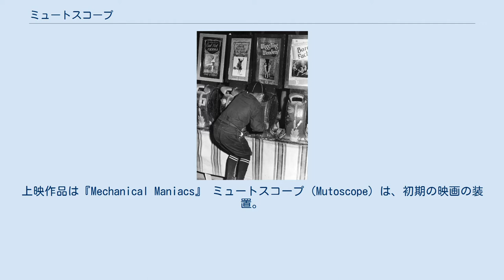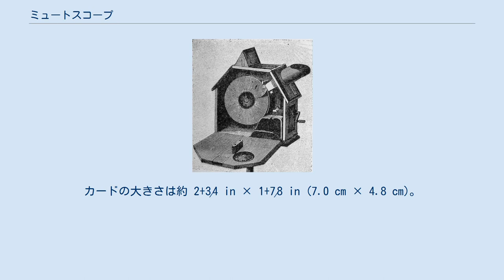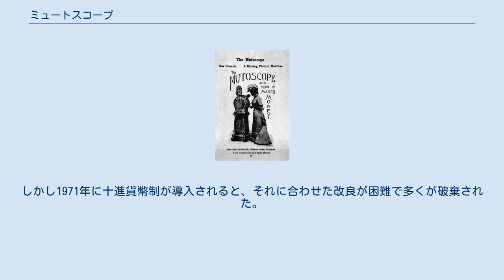ミュートスコープ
1899年の広告記事 ミュートスコープを覗く少年（1942年、カリフォルニア） ミュートスコープの内部 メディアを再生する ミュートスコープの実演。
上映作品は『Mechanical Maniacs』 ミュートスコープ（Mutoscope）は、初期の映画の装置。
発明者はウィリアム・K・L・ディクソンとハーマン・カスラー。
1894年11月21日、カスラーが特許を取得した。
トーマス・エジソンのキネトスコープ同様、スクリーンに投写するのではなく1度に1人の人間が覗き込む仕掛けだが、キネトスコープより安価でシンプル。
販売はアメリカン・ミュートスコープ・カンパニー（後のバイオグラフ社）。
たちまちコイン挿入型のピープショー市場を席巻した。
 原理はパラパラマンガと同じ。
丈夫で柔軟性のあるカードに白黒の画像を銀塩プリントする。
カードは冊子状に束ねるのでなく、ローロデックス（回転式名刺フォルダー）のように円形の芯に取り付ける。
1リールおよそ850枚を1分間表示する。
カードを装着した1リールの直径は約10インチ (25 cm)。
カードの大きさは約 2+3⁄4 in × 1+7⁄8 in (7.0 cm × 4.8 cm)。
 コイン挿入口にコインを投入すると起動。
客はフードのついた単レンズを通してカードを見る。
一般的にカードは電気で照らされる。
1つの装置にリールは1つ、見れる映画は1本のみで、装置にそのポスターが掲示されている。
 客は限定的に速度を変更できる。
パラパラマンガの原理で、写真は回転しながら所定の位置にくるとピンにひっかかり、そこでいったん静止する。
そのためクランクを逆方向に回転させても逆再生はできない。
 1895年から1909年にかけてアメリカン・ミュートスコープ・カンパニー（後のバイオグラフ社）が製造。
1920年代になってインターナショナル・ミュートスコープ・リール・カンパニーがライセンスを取得し、1926年から1949年にかけてリールと装置を製造。
 1898年、『サンフランシスコ・コール』紙はミュートスコープが大変な人気であったと報じている。
「20台の装置が違う映画を上映し、昼も夜も観客で混み合っている」。
しかし数カ月後、同紙の論調が変わった。
「若者を堕落させる新しい道具が悪徳業者によって設置された…邪悪なる催しがサンフランシスコの町に厚かましくも恥知らずに堂々と展示されている」。
ヌード女性を扱った作品が登場したためである。
1899年には『タイムズ』紙もミュートスコープを「ペニー貨を挿入して背徳的な映画を見せる」と批判した。
 イギリスではゲームセンターやプレジャーピア（アトラクションのある桟橋）で人気があった。
しかし1971年に十進貨幣制が導入されると、それに合わせた改良が困難で多くが破棄された。
しかし、一部がポルノが合法化されたデンマークに輸出された。
もちろん内容はヌード女性を売りにしたもので、きわどいものからライトなソフトコアまで様々だが、タイトルほど内容は過激ではなかった。
中でも有名だったのが、流行語にもなった『What the Butler Saw（執事は見た）』でミュートスコープはイギリスでは「What-the-Butler-Saw machines」と言われるようになった。
（執事が覗き穴から見たものは脱衣中の女性であった）